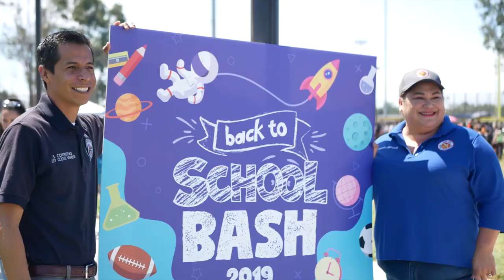SAUSD's 3rd Annual Back to School Bash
On August 3rd Hundreds of SAUSD Students and their families spent their morning at the Santa Ana Public Schools Sports Complex. Kids received backpacks full of school supplies and their families had the opportunity to learn about valuable resources from a variety of SAUSD Special programs and community partners.